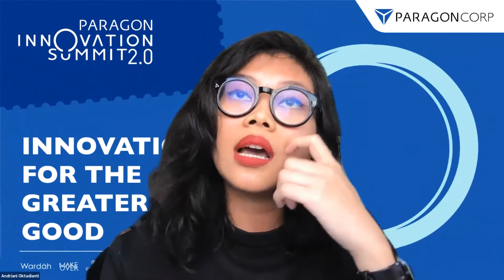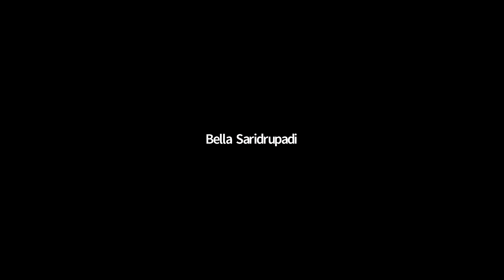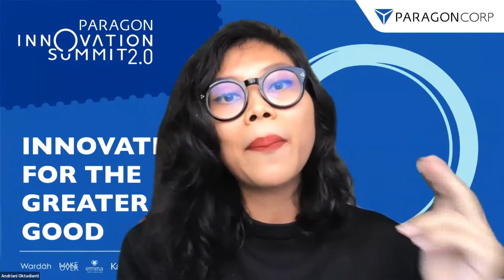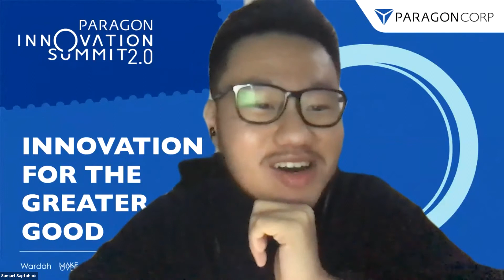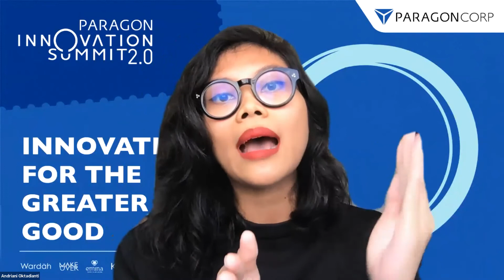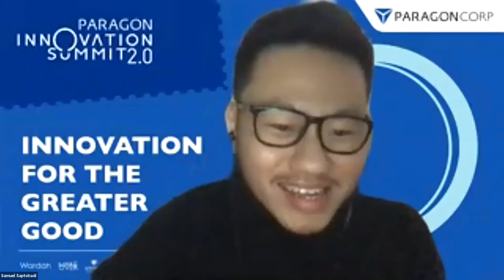Directorate Talks PIS 2.0 - PID